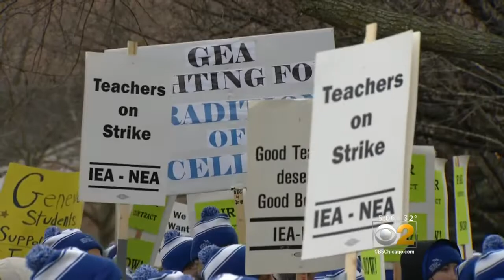Talks In Geneva Teachers Strike Continue On Thursday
Despite reports that both sides would sit down over the weekend, turns out both the teachers union and the school district in Geneva will meet on Thursday to try to end the teachers' strike. CBS 2's Derrick Blakley has the story.